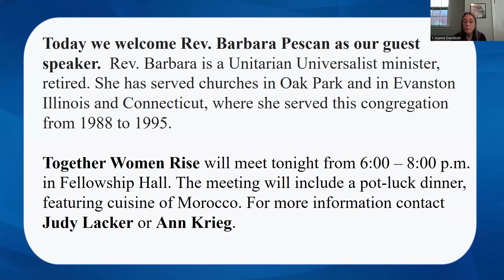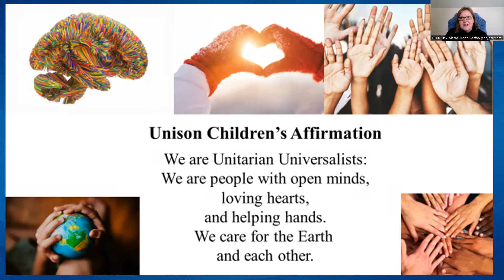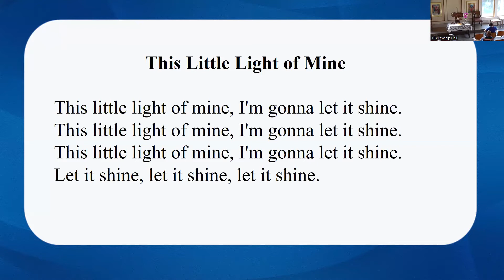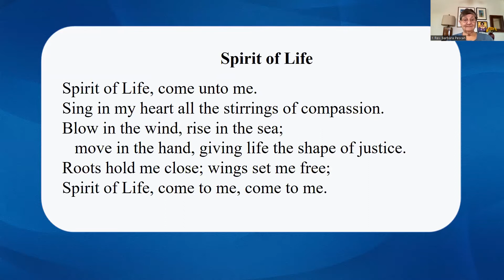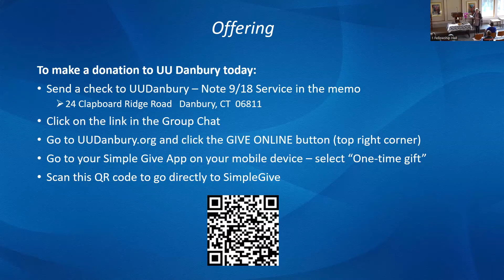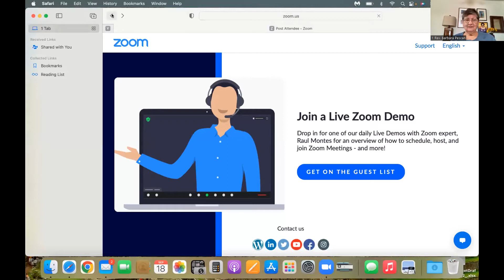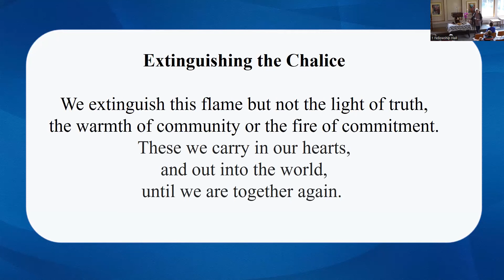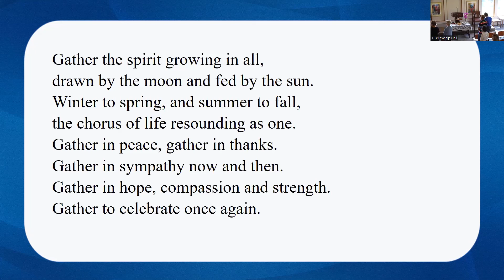9 18 22